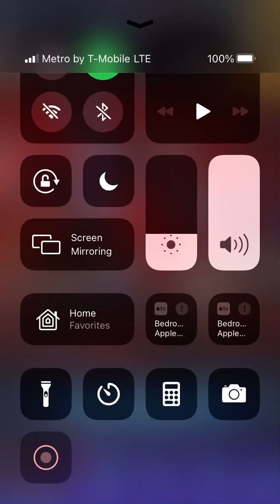MPQ: Marvel Puzzle Quest: Crash of the Titans Peggy Carter ( Captain American ) Vs Wasp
Gaming